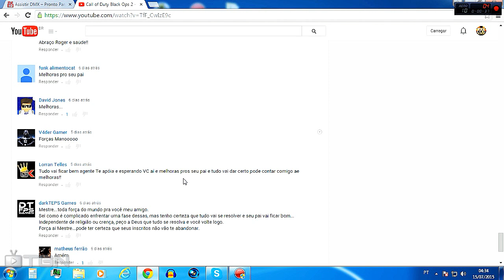Call of Duty Black Ops 2 -- Estou voltando com o canal! E meu pai... esta melhor!?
Skype: rogervijales